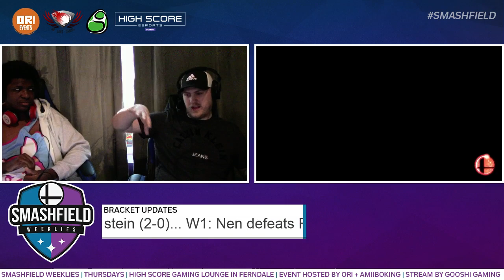SFW #154: E-Serpent (Ganon/Diddy) vs Scooter388 (Luigi)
SFW #154 Round 1
8/23/18
Ferndale, MI

Support GooshiGaming at:

Twitch.tv/GooshiGaming
Twitter.com/GooshiGaming
Facebook.com/GooshiGaming